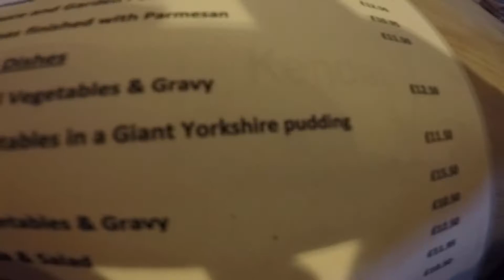Wasdale Head Weekend